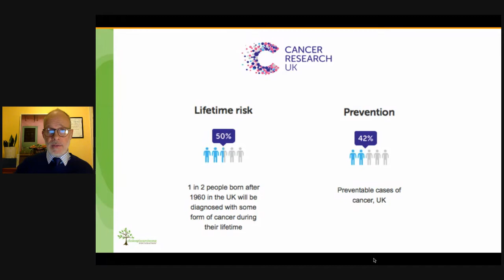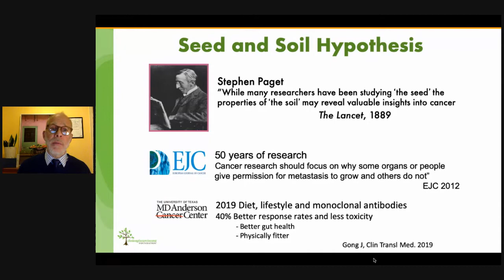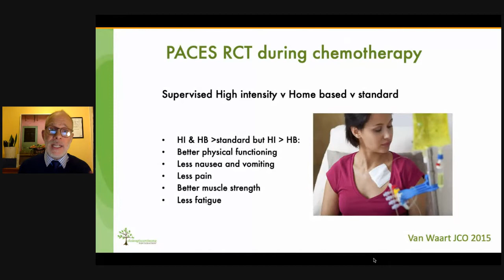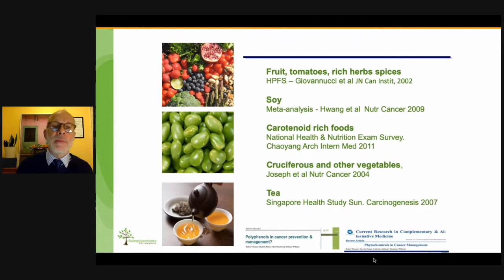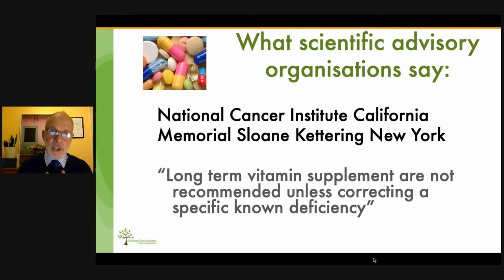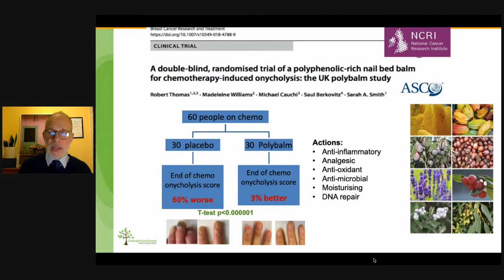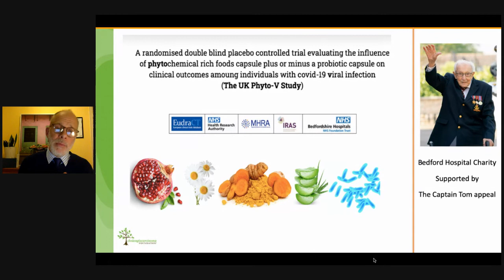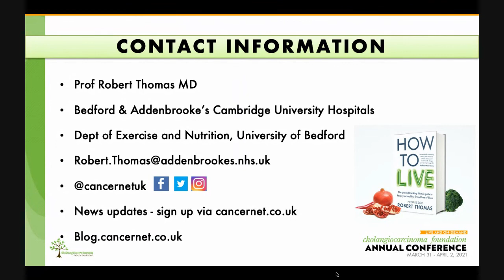AC21 - Robert Thomas: Nutritional and Lifestyle Research in Oncology - An Update